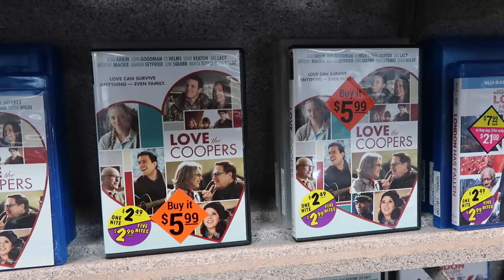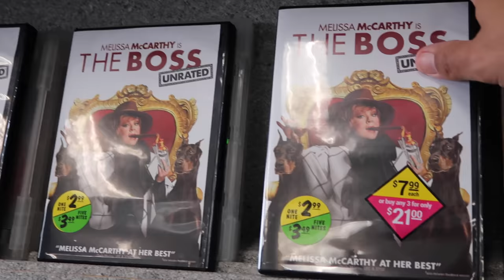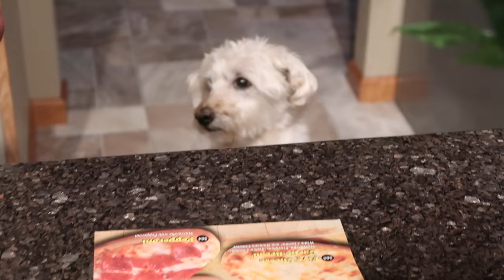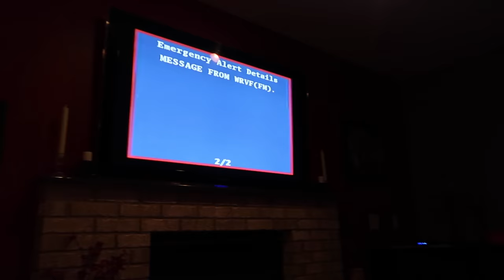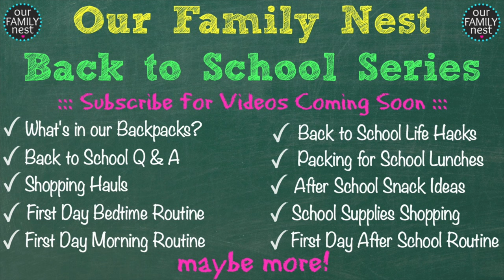BACK TO SCHOOL NIGHT & CRAZY STORMS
Karli gets her class schedule, her locker and chromebook - basically her turn to do what Chase did yesterday. She shares what classes her and Chase are taking too.  She swims with her cast on! What?! And we prep for crazy storms that are coming!
Thank you so much for visiting Our Family Nest! We are a Michigan family of 6 making DAILY VIDEOS on YouTube! LIVE.LOVE.RECORD is our motto ;D ♥ Ken & Candi, Karli (12) Chase (13) Blake (16) Andrew (20)

Our channel consists of many different types of videos from family vlogs, hilarious challenges, our adorable dogs, and our travel adventures. to shopping hauls, DIY projects and the kids sports and hobbies. We are also in the process of building a new home!

b a c k t o s c h o o l =